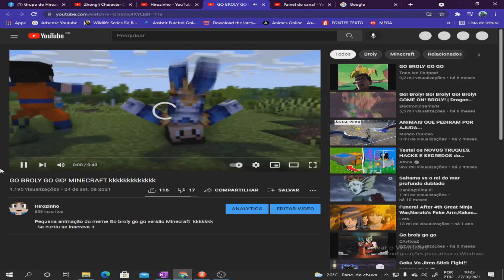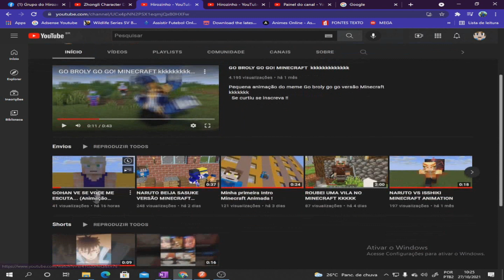OLHA ESSES VIDEOS ANIMADOS KKKKKKKKKKK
Eaii Ribritz !! Um video curto de divulgação do meu canal secundario o Hirozinho , canal de Minecraft !!